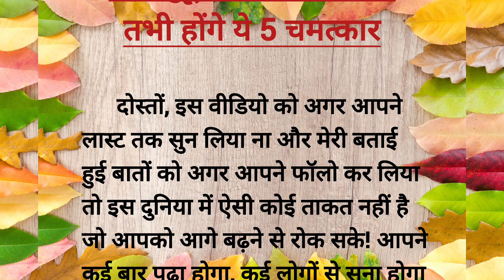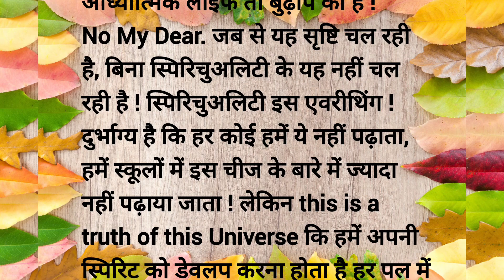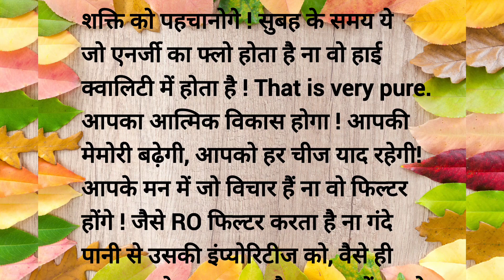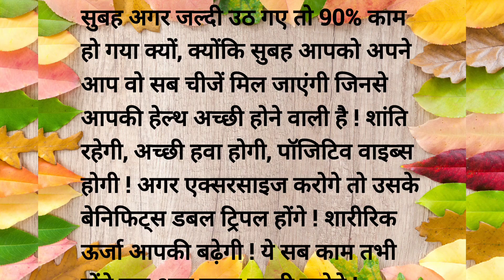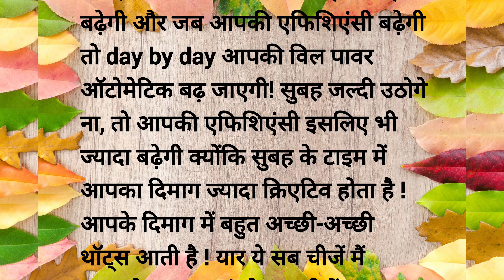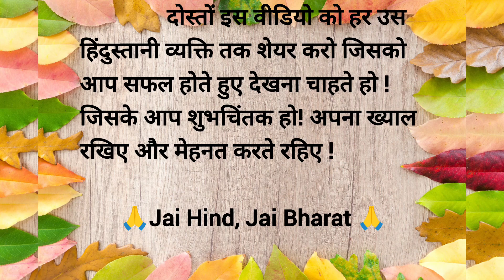ब्रह्म मुहूर्त में उठने से होंगे ये 5 चमत्कार I Braham Muhurat I Life Changing Morning Secrets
ब्रह्म मुहूर्त में उठने से होंगे ये 5 चमत्कार

Discover the 5 astonishing benefits of waking up during Brahma Muhurat, the sacred time before dawn that can transform your life. From mental clarity to improved health, this ancient practice holds the key to unlocking your full potential. Learn how embracing the early morning hours can bring balance, energy, and success to your life. Start your day right and experience the magic of Brahma Muhurat!